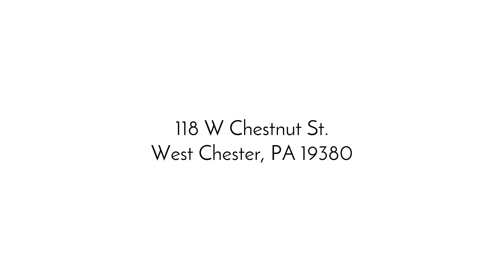118 W Chestnut St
118 W Chestnut St, West Chester, PA 19380 Presented by the Moore Maguire Real Estate Group - Keller Williams Realty